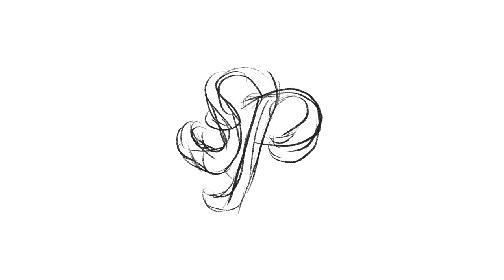Logo Mark Design Process - S P monogram | By Anh Do - Anhdodes ✏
Once it's sold, it's gone!
Device + App:
Ipad Pro
Apple Pencil
Procreate